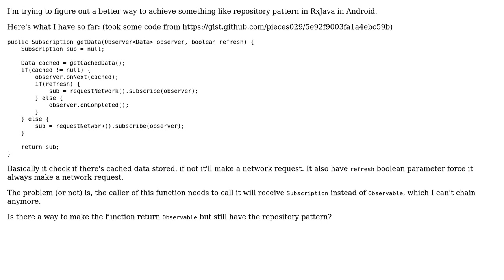Implementing Repository Pattern With RxJava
With thanks & praise to God, and with thanks to the many people who have made this project possible! You are responsible for your own actions.